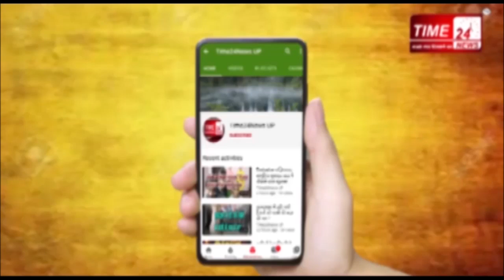BULANDSHAHR MURDER कौन हैं इस महिला के क़ातिल ? पुलिस का दावा अपनों का हो सकता है हाथ !